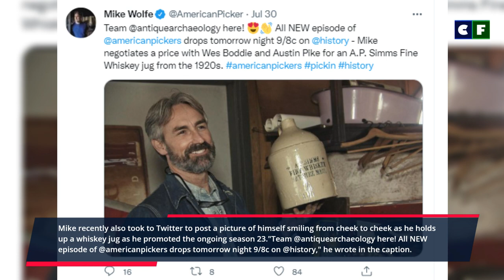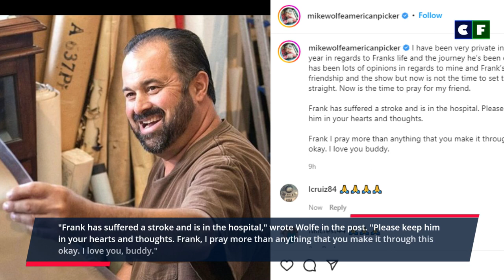American Pickers: Mike Wolfe Slammed for Continuing to Promote the Show Amidst Frank's Crisis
Mike Wolfe was slammed again by fans for carrying out promotions for the new ongoing season of American Pickers as Frank Fritz is still suffering from a health crisis. Find out what fans had to say to the host of the show and another backlash that Mike has seen in his feud with Frank.

Source: Instagram/Facebook